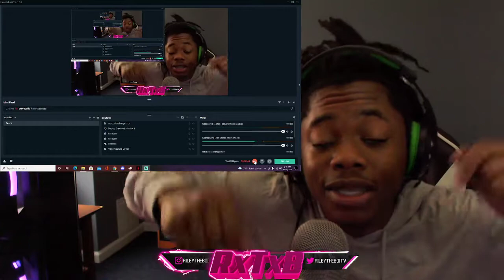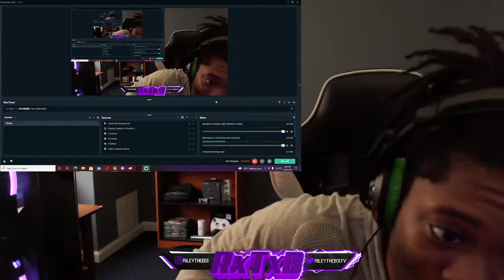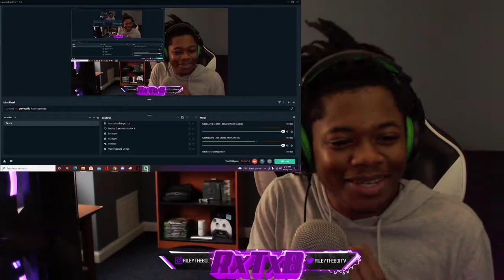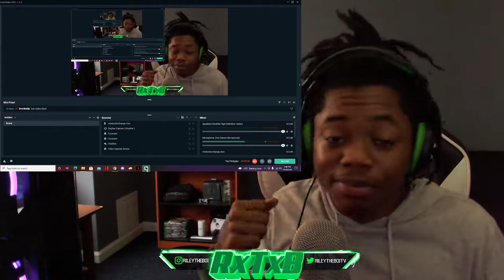THEY WENT CRAZY! 🔥🎶 aj hernz snow tha product jandro talk back (Reaction)